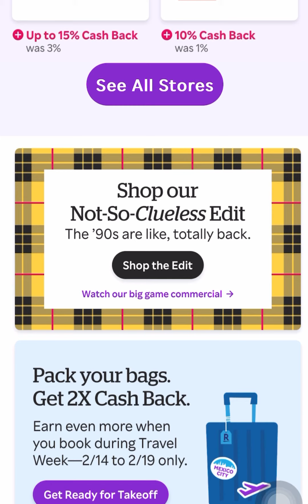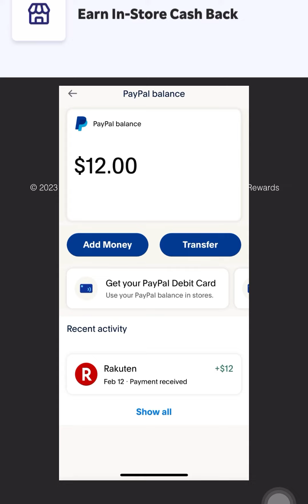Easy cash back with Rakuten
Easy cash back

Price war just started Ford now lowered it prices on Mustang Mach E to compete with Tesla Model Y

Model Y mudflaps splash guards
Model Y sunroff Sunshade Glass roof
Model 3 Center tray organizer Tray hidden cubby
Model Y/3  Sunshade
Model Y/S/X/3 Taptes charger wall holder mount/cabale organizer
EV charger for all EV including Tesla
Tesla Motor 24' cable wall connector
Tesla to J1772 Charging adapter, max 48amp 250v
Tesla Wall connector 3rd Gen
Tesla Model Y/3 head up display 9.0"
Amazon prime.

Tryy Audible Plus for free

Jonathan Phan
396 S. California Ave. #342